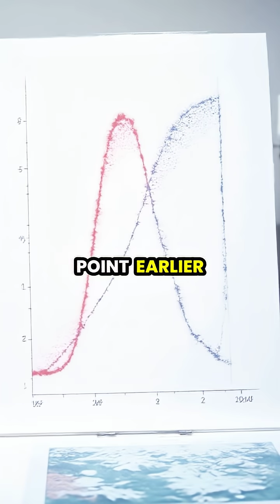The Mind-Bending Mpemba Effect: Can Hot Water Freeze Faster? ❄️🔥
Join us as we explore the Mpemba effect, a fascinating phenomenon where hot water can freeze faster than cold water! 🥶💧 We'll break down the science behind this counterintuitive concept, from molecular movements to thermal energy distribution. Learn how factors like evaporation and supercooling play a role in this mystery that's puzzled scientists for decades.